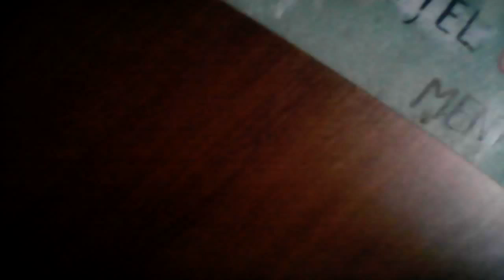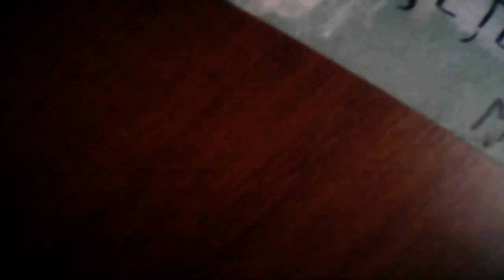$-2010-25-12''-Cruce de Biserică,Bendeac cadou,,-Icoană și Tablou Portret Gigi Becali-Ha,ha,ha..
$-În 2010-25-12''-Bendeac de Crăciun,primește o Cruce de Biserică,Cadou,,-la Palatul de Aur,a lui Becali--(fost palat Banu Cantacuzino)--1900-Construit--((Piața Victoriei,,)-model Paris ,Franța,,)-,)-șoseaua Aviatoriilor,,--,-ha,ha,ha,ha,ha,ha..-Smiley trebuie să-mi plătească drepturii,,ha ha ha production,,--dar numele il fac cadou,,să pomenească de Gigi Becali într-o Melodie,..-Bendeac îl Vizitează pe Domnul Patron Steaua--Gigi Becali,,.--de Crăciun în 2010,,-..și primește cadou o cruce de biserică,..-&&&-Florea Marian,,--România,-București-Dristor..--Ha,ha,ha,ha,ha,ha. Gigi Becali...